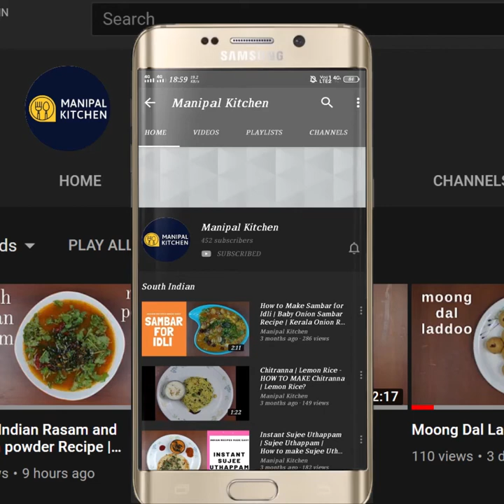Garam Masala Powder |Manipal Kitchen | English Sub-Titles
Garam masala the name itself needs no introduction.  Indian garam masala is an aromatic spice blend used in indian cooking.  It can be used in both veg and non veg dishes.  I normally prepare garam masala powder at home and store it in airtight container or refrigerate it.  Here is my version of garam masala powder:

INGREDIENTS:BASIC SPICES :
1. Black pepper - 2 tsp
2. Cloves - 35 in number
3. Cinnamon - 15 pieces of 1"
4. Green cardamom pealed - 10-15

SPICES OF AROMA:
1. Bay leaf - 2
2. Fennel seeds (saunf) - 2 tsp
3. Poppy seeds - 2 tsp
4. Shah jeera  - 1 tsp
5. Star anise - 2
6. Nut meg - 1/2
7. Ja pathri(mace) - 1
8. Black cardamom - 2

PROCEDURE:   Pick good black pepper from the lot and clean it.  Get good variety of cloves.  Clean up the cinnamon.  Peal green cardamom. Break up star anise into pieces, break up the nutmeg too and peal big cardamom too.   Buy all quality ingredients and   dry it in the sun for a day,  cool to room temperature and grind in the mixie to a fine consistency.  Store it in the refrigerator and use the same garam masala powder for all your north indian dishes etc..,(since people can not recognize the ingredients i have added whole to the mixie and while powdering i have broken them into pieces and done the needful)